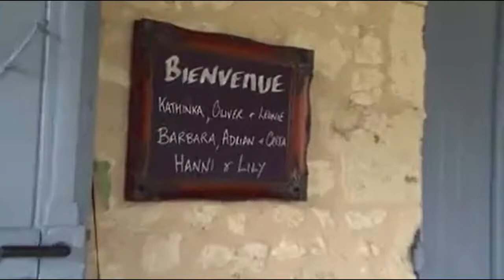Les Caulins John & Emma Gilchrist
Our journey on A new life in the sun